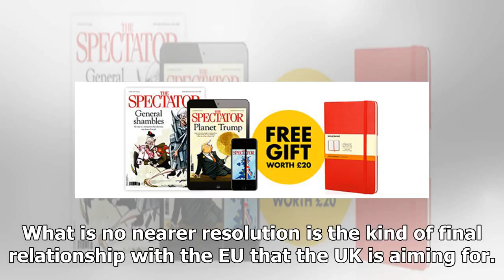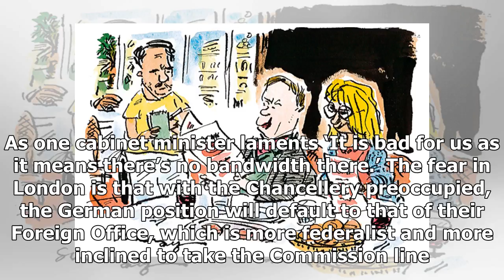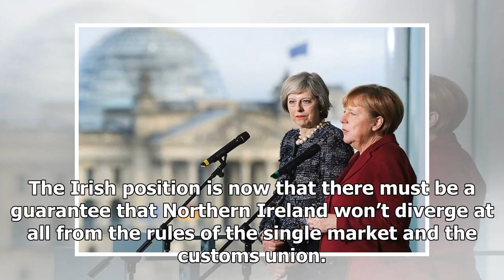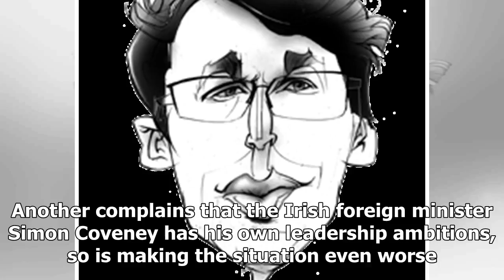Latest News 365 - Stance against Irish brexit is a dangerous gamble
Latest News 365 - Latest News 365 - Stance against Irish brexit is a dangerous gamble

Never has a European Council been so important to a British prime minister as this December’s is to Theresa May. In No. 10 there has long been a belief that if she can get ‘sufficient progress’ in the Brexit talks to move on to trade and the transition, it will provide her with a political adrenalin shot. This is why a reshuffle has been pencilled in for afterwards. But if she fails to achieve her aim at the December council, her premiership will be further destabilised. The trouble is that when...